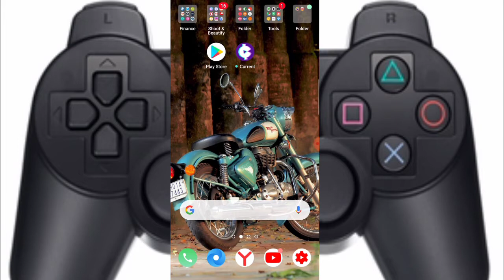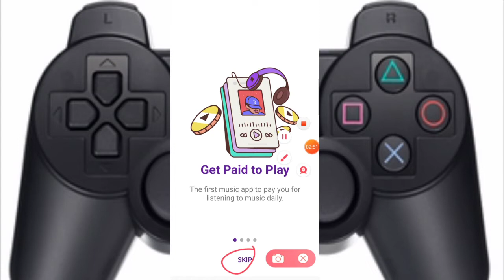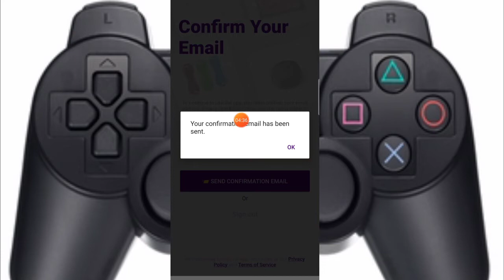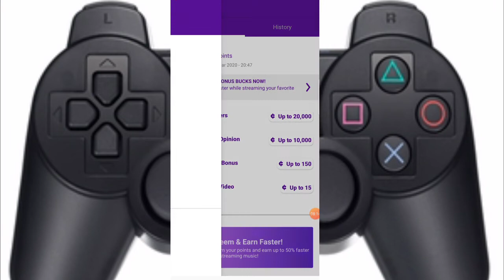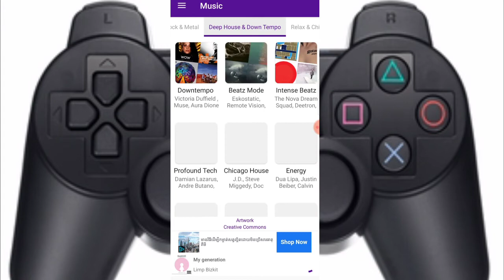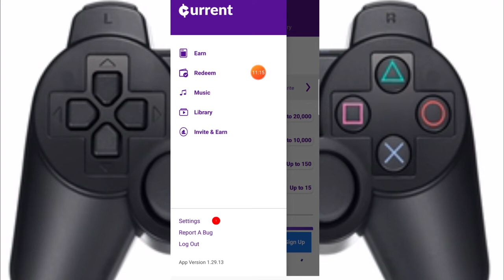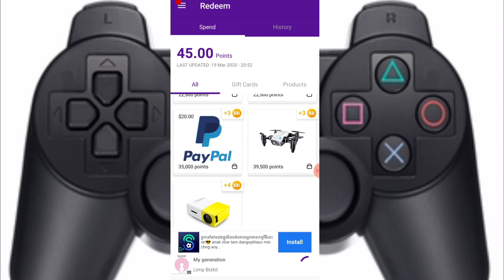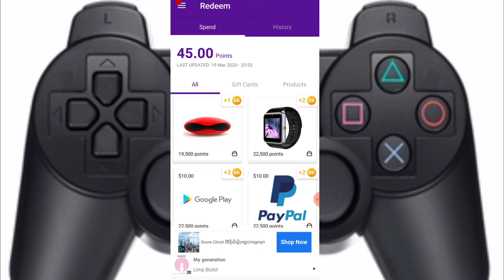How to Play Music Get Paid PayPal Money 1$ To 20$|រកលុយកម្មវិធី Current គ្រាន់តែស្ដាប់បទចំរៀងបានលុយ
▶️ នៅក្នុងវិដេអូនេះ ញុមចង់បង្ហាញ How to Play Music Get Paid PayPal Money 1$ To 20$|រកលុយកម្មវិធី Current គ្រាន់តែស្ដាប់បទចំរៀងបានលុយ ។ 📶[ KH  Money Online ]▶️